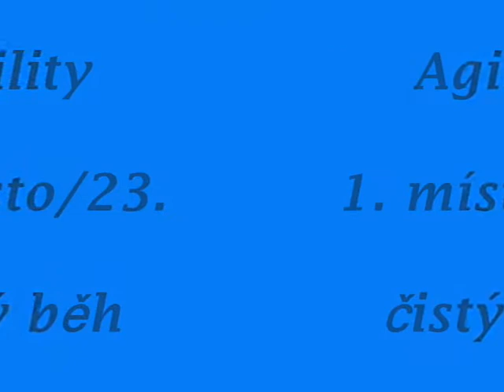ARI - Hrušky 11.6.2011.wmv